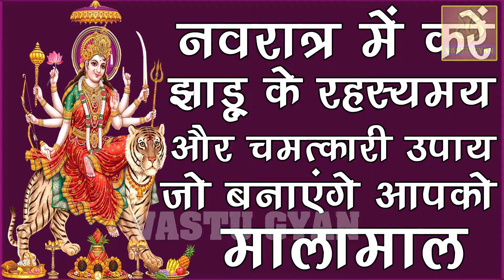झाड़ू का चमत्कारी टोटका 2019 नवरात्र मे करें झाड़ू के चमत्कारी उपाए जो बनायेगे आपको मालामाल